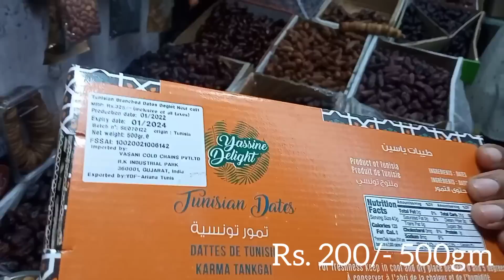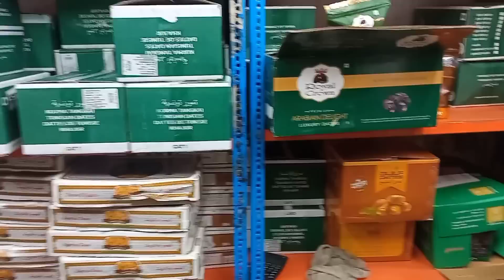Dry Fruits Wholesale Market | Mechua Fruit Market Kolkata West Bengal | Mechua Bazar Kolkata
Dry Fruits Wholesale Market | Mechua Fruit Market Kolkata West Bengal | Mechua Bazar Kolkata | Machua Mandi Kolkata | Bengali Vlog | kolkata mix
The wholesale market not only supplies Dry fruits across the state, but also exports to other north-eastern states and Bangladesh. In this market you get Indian & Exotic dry fruits very good quality and wholesale rate. they sale Almonds, Apricot, Cashew nut, Dates , walnut, raisin etc.
this market is situated near burrabazar wholesale market. you can easily access from Howrah station or Sealdah station.
What are the 14 dry fruits?
Which dry fruit is best?
Which is healthy dry fruit?
Which dry fruit is rich in protein?
Which dry fruit is best for brain?
Can we eat dry fruits daily?
Who is the king of dry fruits?

if you deals or purchase anything will be at your won risk.
Video Time                  Shop Name                          Mobile No
1:57                        Dry Fruits Store                      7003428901  (Non Verified)
5:30                        M.E.Haque                              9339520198  (Non Verified)
10:44                      ADFS General Trading Co     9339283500  (Non Verified)